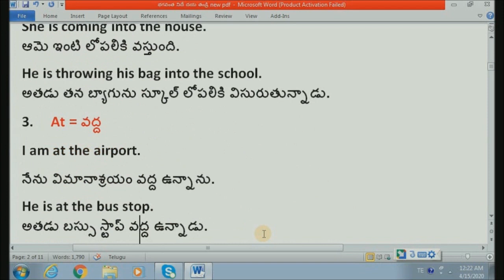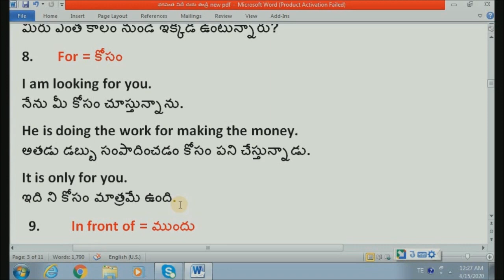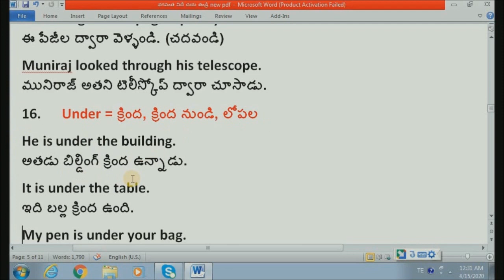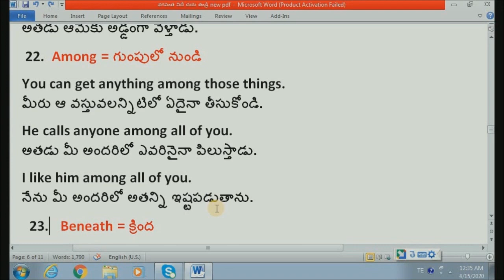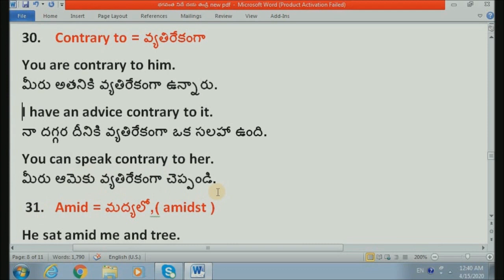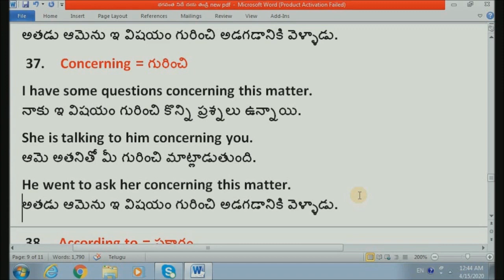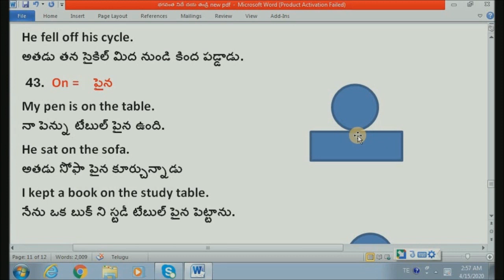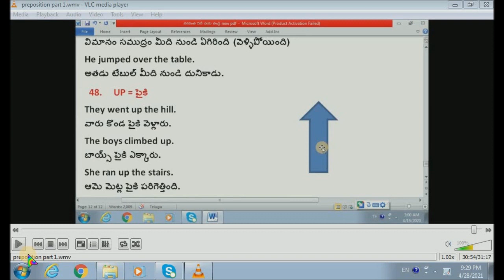Prepositions in telugu || Spoken English in Telugu || basic english | sri shakti 777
Prepositions in telugu || Spoken English in Telugu || basic english